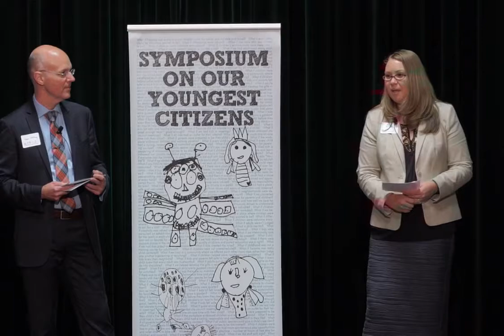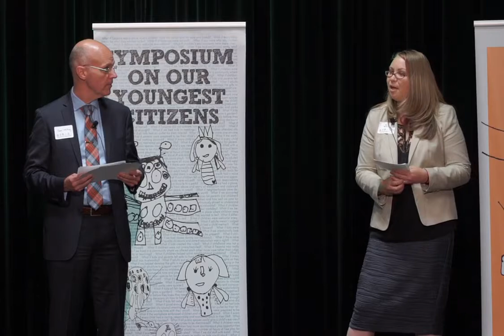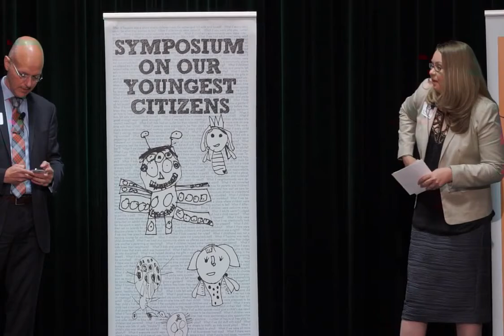Susan Barbeau & Sam Whiting - "Valuing children through early learning"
This talk was presented at the Symposium On Our Youngest Citizens: Childhood As A Community Value on Thursday, Sept. 24 at the Hotel Murano in Tacoma, WA.